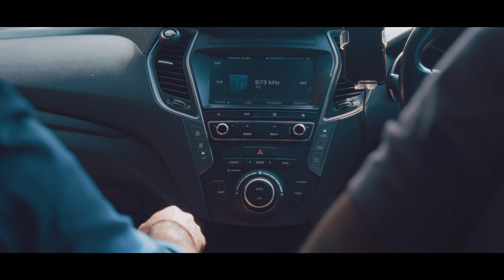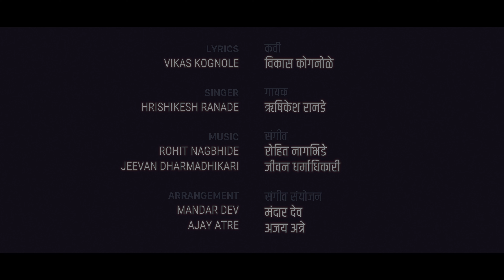Chai Latte - Marathi Drama Short Film | A Long-Distance Relationship Story With A Twist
A middle-aged man travels to Sydney to meet his friend with one question.

Cast & Crew:
Director: Anand Tamboli
Writer: Ganesh Shankar Chavan
Screenplay: Anand Tamboli
Music / Sound: Rohit Nagbhide, Jeevan Dharmadhikari
Editor: Anand Tamboli
Cinematographer:
Lyrics: Vikas Kognole
Singer: Hrishikesh Ranade
Music Arrangement: Mandar Dev, Ajay Atre
Location: Icy Spicy Parramatta
Special Thanks: Sunil Gole

Actors:
Makarand Bildikar: Deepak
Padmaja Bildikar: Manisha
Chinmay Abhyankar: Vikram
Chinmayee Bildikar: Waitress